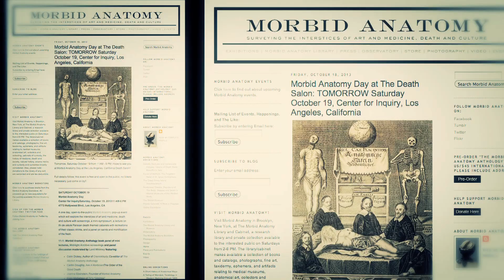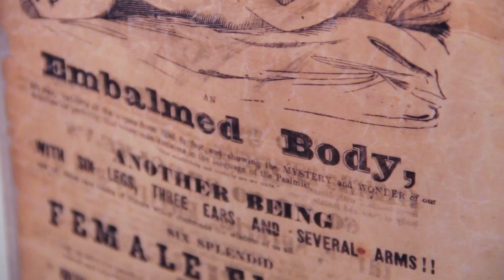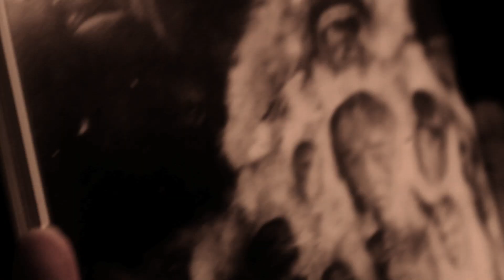The Morbid Anatomy Museum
Coming to a Brooklyn near you... PLEASE and dig deep into your virtual wallet!